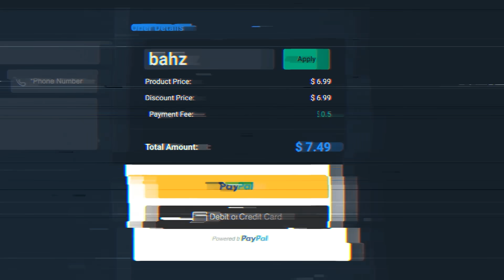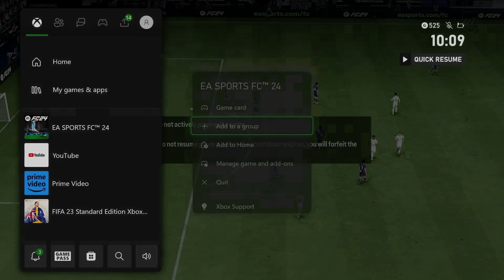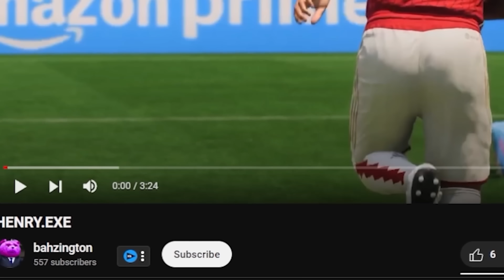NERF TRIVELA+.EXE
Today I Used Only TRIVELA SHOTS With TRIVELA PLAYSTYLE+. Some of the players I used Included, TOTS JARROD BOWEN, TEAM OF THE SEASON MOMENTS NKUNKU, TOTS DIANI And TEAM OF THE SEASON MBAPPE.

What is FC 24?

EA Sports FC 24 is an association football-themed simulation video game developed by EA Vancouver and EA Romania and published by EA Sports. It is the inaugural installment in the EA Sports FC series, succeeding the FIFA video game series after Electronic Arts's partnership with FIFA concluded with FIFA 23.